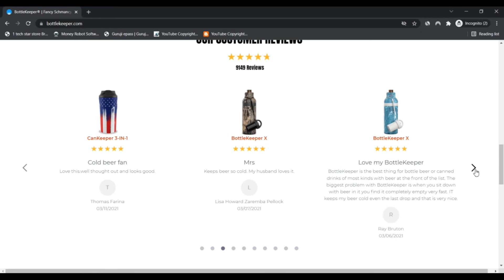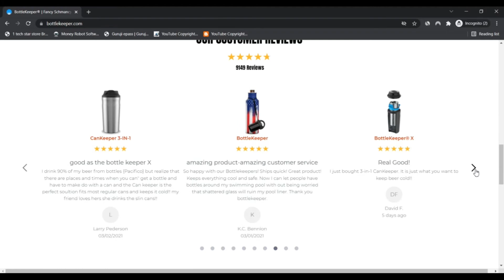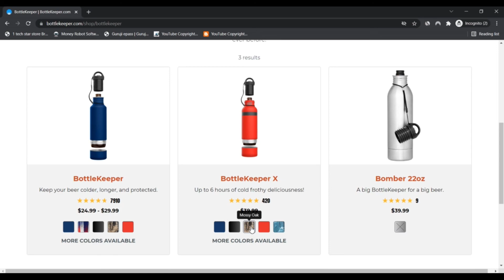BottleKeeper ! BottleKeeper reviews ! BottleKeeper Com Reviews ! BottleKeeper.Com is Scam or Legit ?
BottleKeeper ! BottleKeeper reviews ! BottleKeeper Com Reviews ! BottleKeeper.Com Know if is Scam or Legit ?

It seems that bottlekeeper.com is legit and Harmless to work with instead of a scam Web site.

The critique of bottlekeeper.com is optimistic. The constructive have faith in score is predicated on an automated Examination of 40 unique facts resources we checked on the web such as the technological innovation utilised, the location of the company, other Web-sites located on the same Internet server, etcetera.